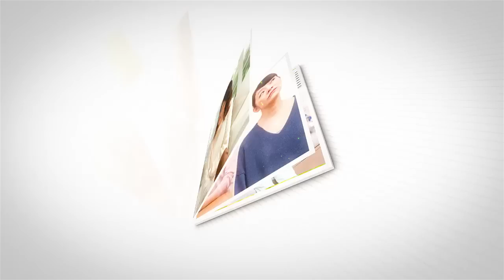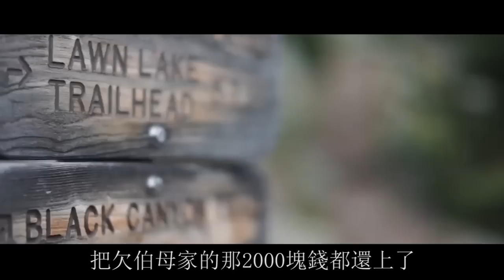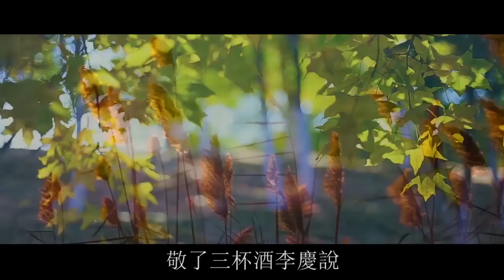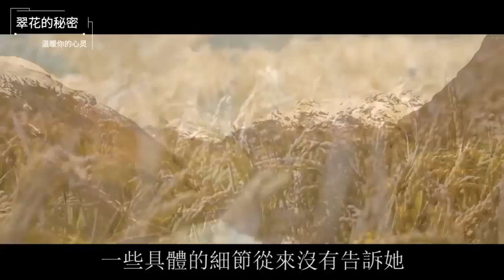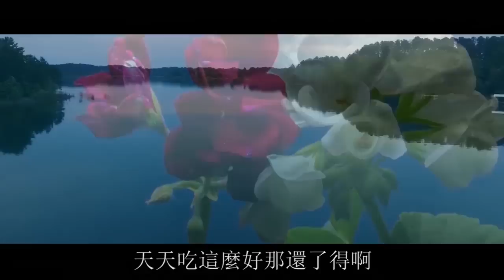伯母生病在我家吃住10天，伯母離開後，妻子拉開抽屜當場楞住了，裏面的東西嚇傻我們全家| 翠花的秘密